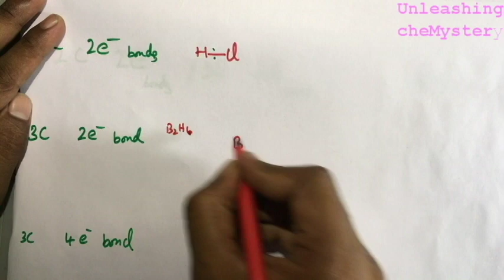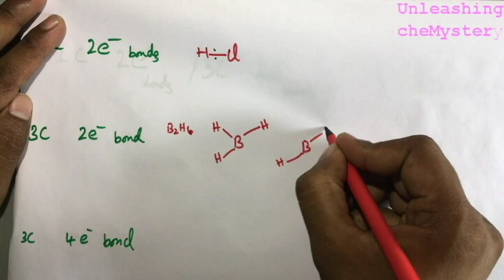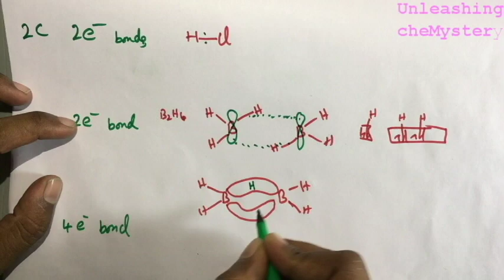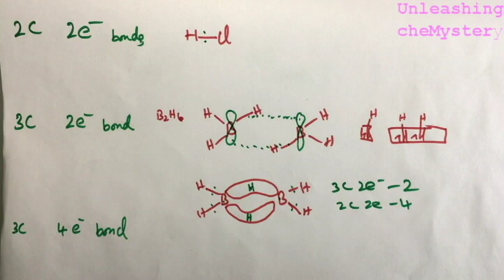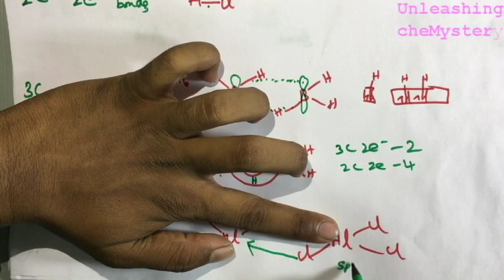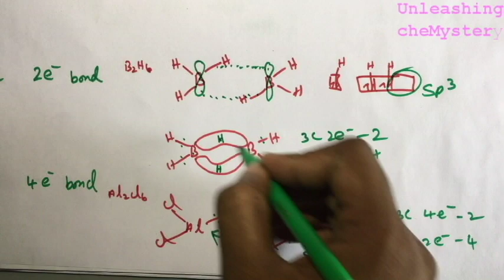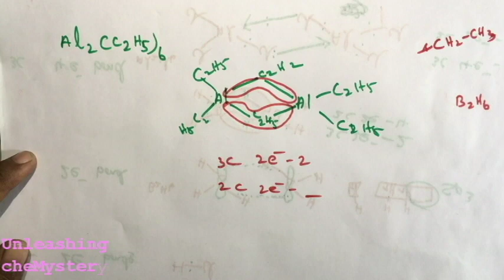PGTRB Chemistry// borones //3center 2electron bond(3c,2e),(2c,2e)(3c,4e)//Tamil